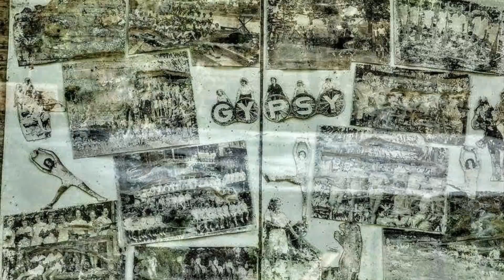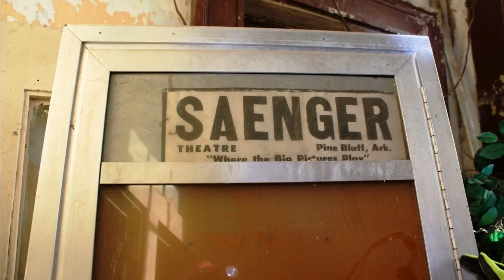🎬🎱Gypsy Camps&Reds Pool House🏆🎴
sioam  camp from hell
time terrorists and archways  caves  the 777/333   12 duaghters of Tabor.
reds pool house nextt to dreamland ghetto.
theaters get demolished. such as the Saenger.
the remains of the world fair facade